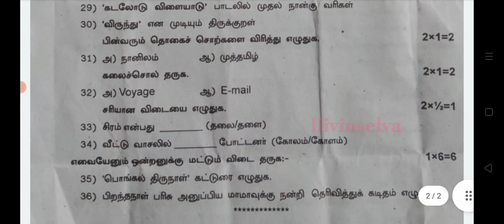6th தமிழ் அரையாண்டு தேர்வு 2022-2023